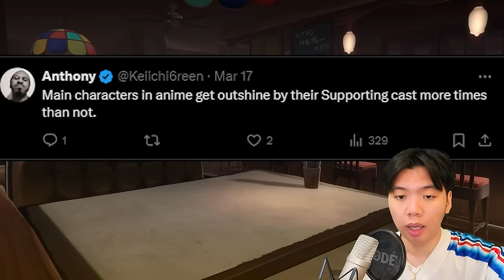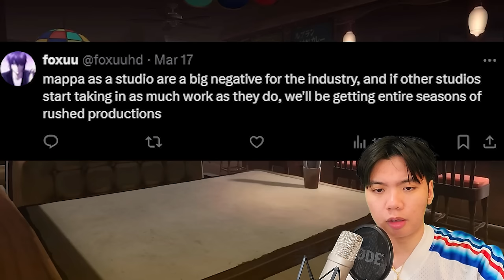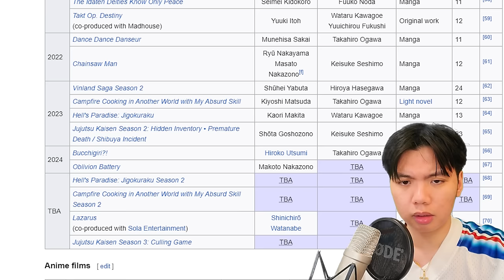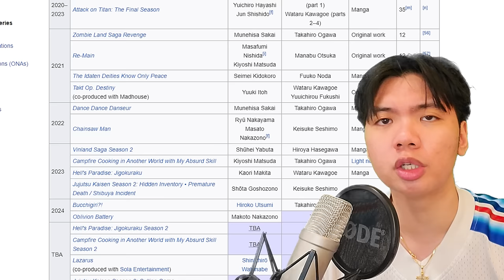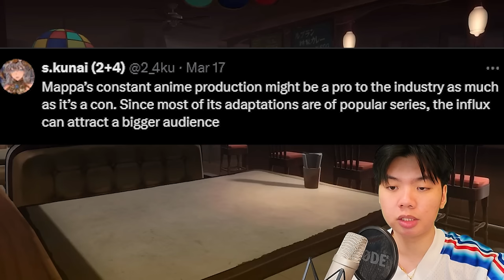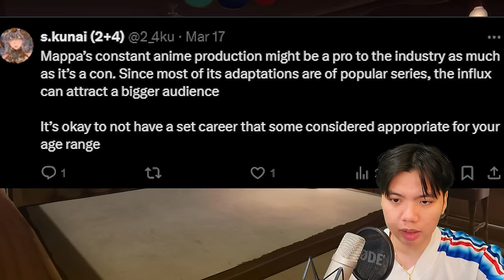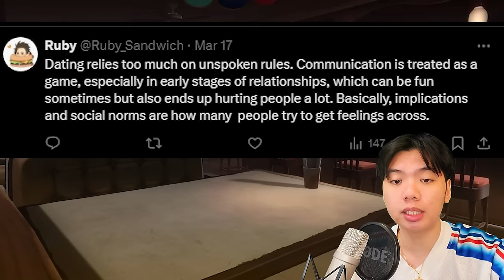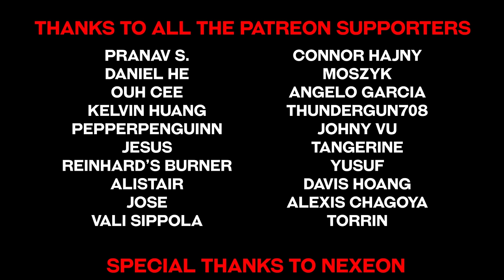These Are the Most Embarrassing Anime Hot Takes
ketchup rice is elite